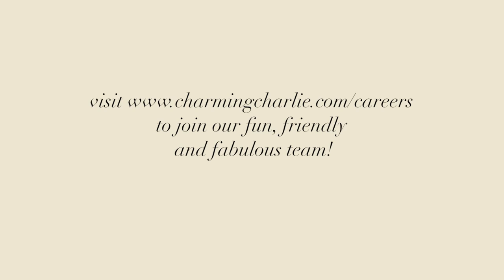Charming Charlie Recruiting Video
Find a fabulous career with us! today!